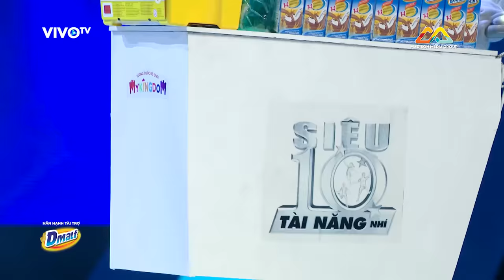Siêu nhí 'HACK NÃO' ban giám khảo bằng cú twist CON KHÔNG CÓ BA trong Siêu Tài Năng Nhí Tập 6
Siêu nhí 'HACK NÃO' ban giám khảo bằng màn ĐỐI ĐÁP cực đáng yêu trong Siêu Tài Năng Nhí Tập 6